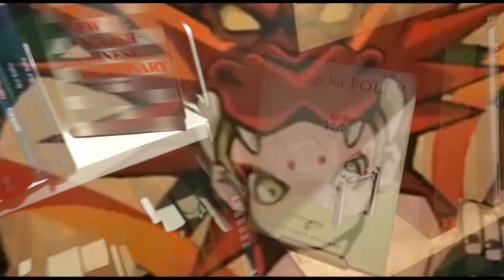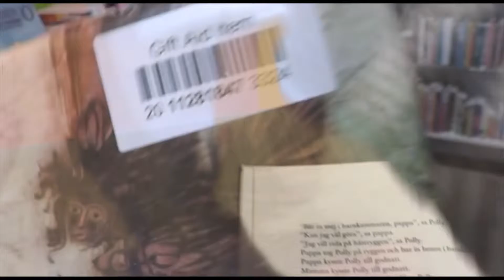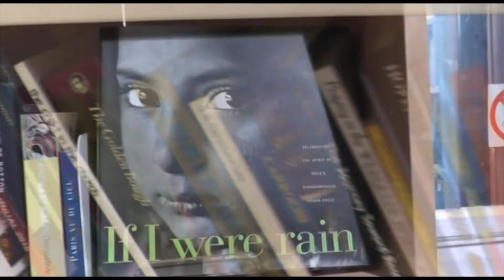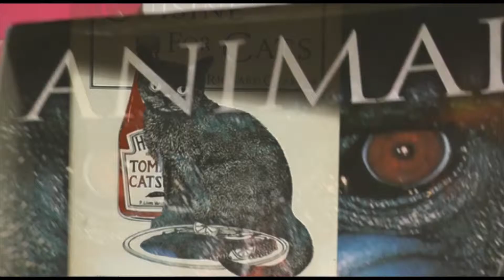The Good Looker 7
In this episode we make flat out attempt to get out the supermarket and into the studio for a good look at the corner store selling books on the top of a hill of gold after we zig-zagged our way thru the tunnel of love…do you really wanna know more? A fight breaks out on the street outside; a fair craft gives way to a meteoric rise.